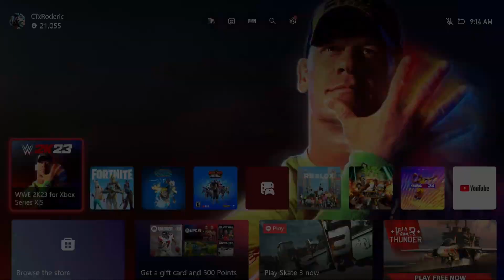Pink Diamond Bad Bunny & Live Event !!! WWE 2K23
WWE 2K23 IS HERE & ITS TIME TO GO CRAZY !!! Pink Diamond Bad Bunny & Live Event !!! WWE 2K23